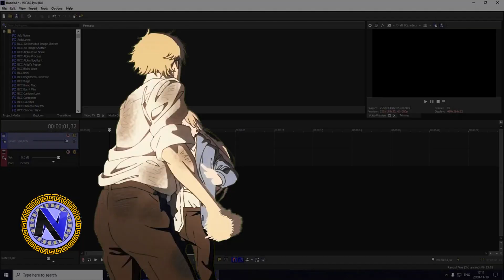¡VOY POR ORO ..SALGO CON CARBON! - Azur lane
Sigueme por aqui para que veas y sepas mas de mi :D